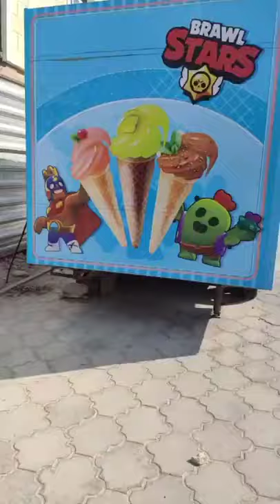Brawl star icecream